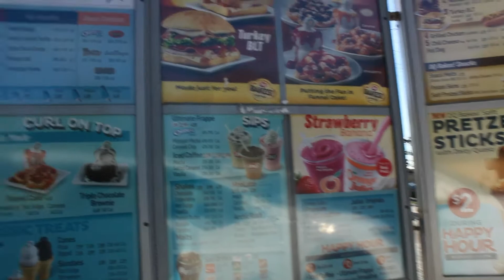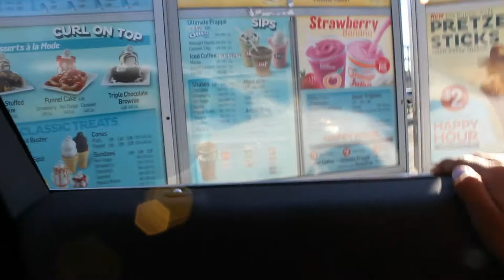My Friend Almost Gets Hit By A Car!! Cars Racing!!! Awsome Vlog!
Please leave a like it will help me out a lot! Will be doing a car vlog every Saturday! I will try to start back up with everyday vlogging!!
PSN: BB_Gamingg